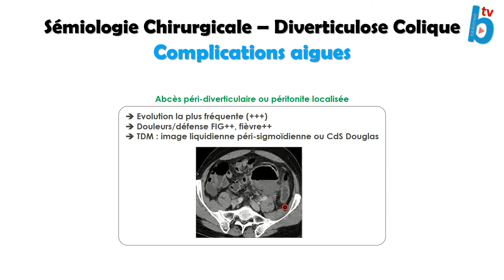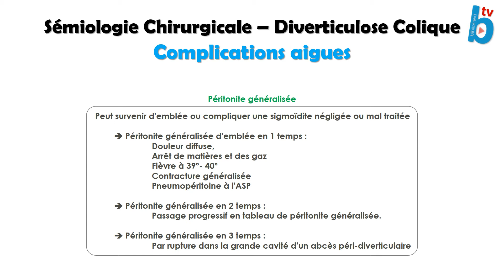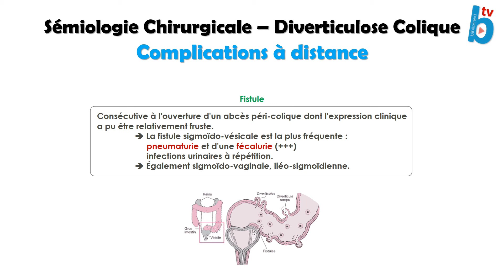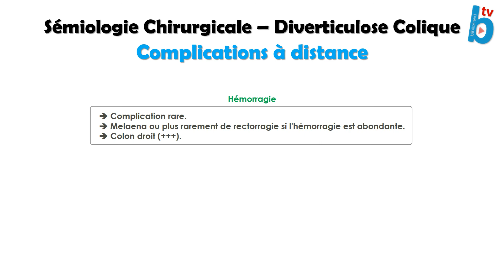Sémiologie Chirurgicale - Complications de la Diverticulose Colique